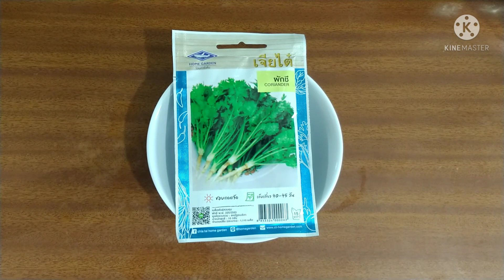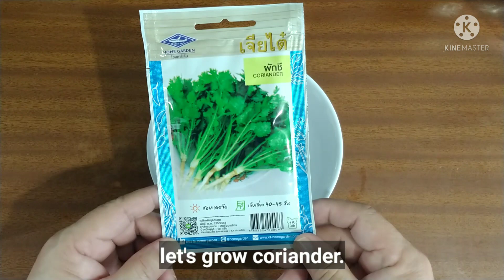วิธีปลูกผักชีให้ได้ทานไวและการปลูกอย่างต่อเนื่อง ทำได้ในพื้นที่จำกัด🌱🌱coriander/cilantro (7 May 22)